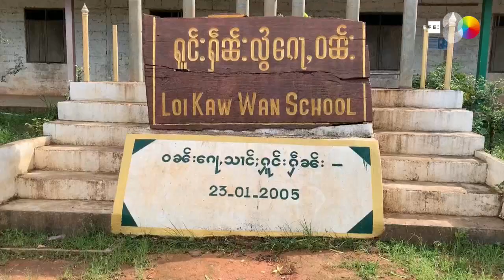Olvidados en la frontera, desplazados por el largo conflicto armado en Birmania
Campo de Loi Kaw Wan (Birmania), 10 oct (EFE).- (Imagen: Jordi Calvet).- "Al atardecer vino un comandante y nos dijo: por la mañana os vais u os mato a todos", recuerda Phan La, desplazado desde hace casi veinte años en una colina de la frontera con Tailandia por un conflicto armado que dura décadas y que corroe las zonas de minorías étnicas de Birmania.